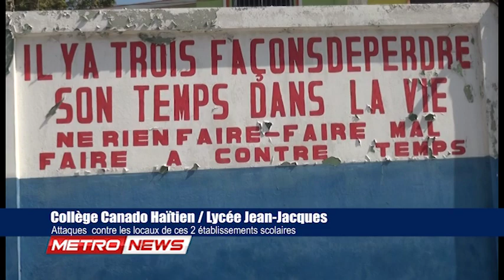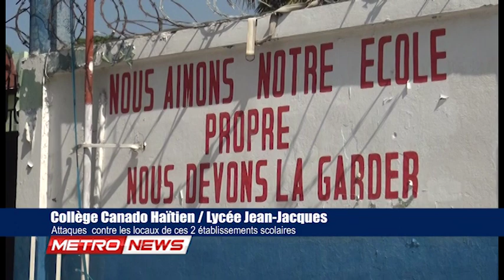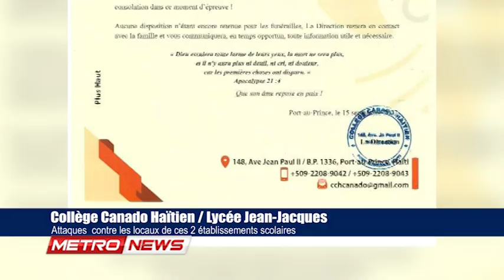Collège Canado Haïtien / Lycée Jean-Jacques: Attaques contre les locaux de ces 2 Éts scolaires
Le Collège Canado Haïtien et le Lycée Jean-Jacques Dessalines dénoncent les attaques perpétrées jeudi contre les locaux de ces 2 établissements scolaires par des lycéens.

Suite aux mouvements violents, ces 2 institutions scolaires ont dû garder leurs portes fermées ce vendredi.

Métropole a donc effectué une visite dans ces 2 écoles pour constater les dégâts.

Sheilla Louis Joseph nous en parle